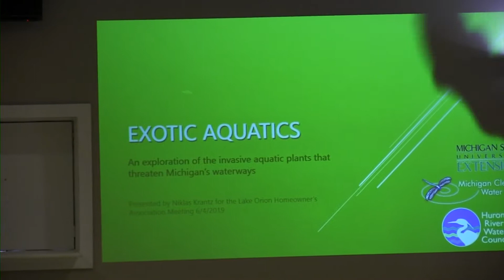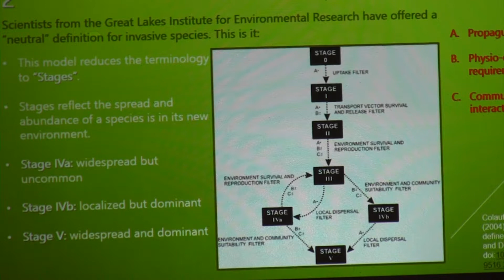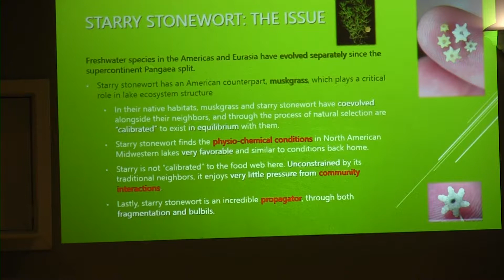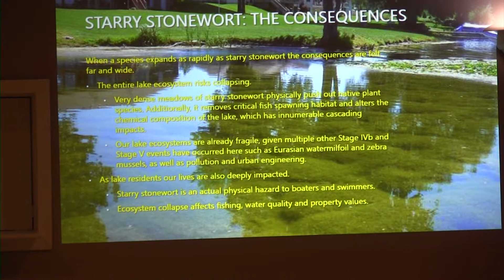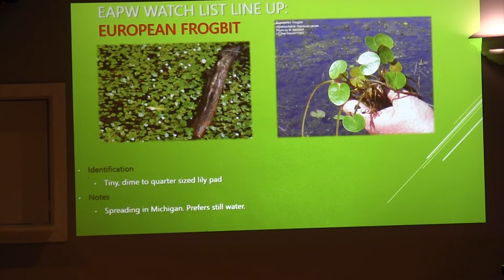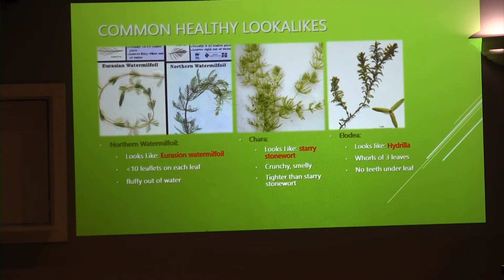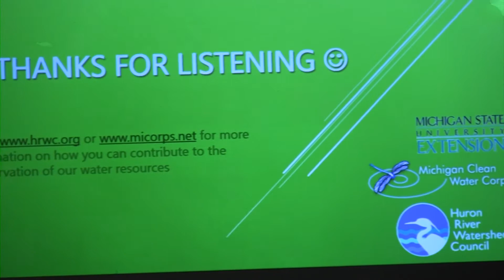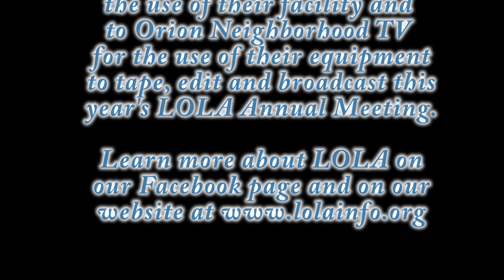LOLA 2019 Lake Quality & Weed Management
Annual Lake Orion Lake Association Meeting 2019
-segment on Lake Quality and Weed Management